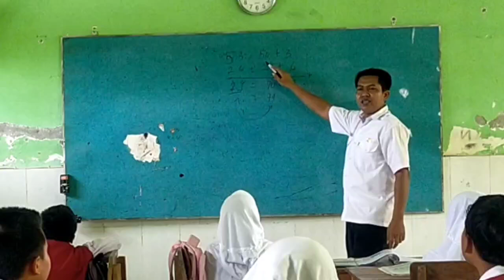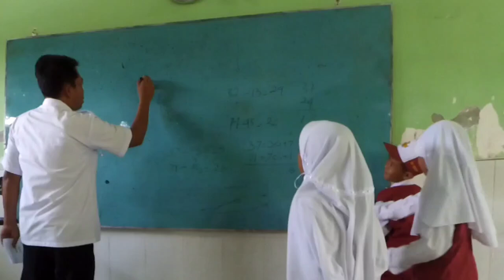VIDIO PRAKTEK PEMBELAJARAN UKIN PPG GURU TERTENTU 2024 UNY mapel MATEMATIKA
UKIN DALJAB GURU TERTENTU 2024 UNIVERSITAS NEGERI YOGYAKARTA OLEH TULUS YULIAN SUMARIYONO